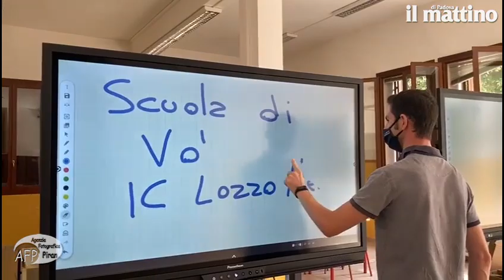I nuovi monitor della scuola di Vo, la prima in Italia ad aver avviato le lezioni a distanza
I due strumenti didattici da 65 pollici fanno seguito alla collaborazione dell'istituto con Microsoft che ha scelto la scuola come modello per il lavoro fatto con i ragazzi durante il lockdown e la "zona rossa" che ha interessato il piccolo comune padovano. Video Agenzia Piran LEGGI LA NOTIZIA